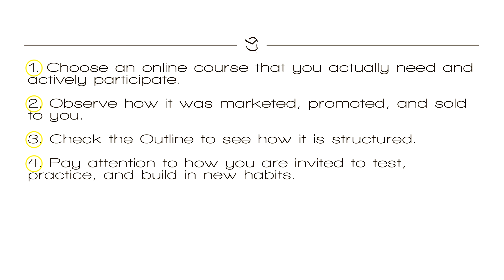Before You Turn Your Book Into Courses - Do This First!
My favourite book-to-courses transformations in 2016:

1. Brene Brown, COURAGE Works, Living Brave Semester, opened Jan 11, 2016.
(offered once per year Jan-April); Registration closes Friday Jan 15, 2016 at midnight EST

2. Terri Altschul, Women Connected Circles, opened until Friday, January 15th when the portal opens.

3. Shawn Achor, 21 Days To A Happier Life

4. Esther Perel, Love, Sex & Power + Reclaiming Connection, On demand.

5. Dan Roam, Professional Hand-Drawn Whiteboard Video Course, On demand.

Let me know what online course you signed up for and how it went.
Good luck and see you soon beyond the book!

Olimpia Mesa
Founder of Book To Courses™ Online School